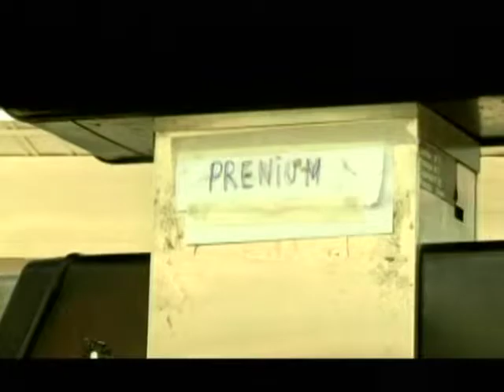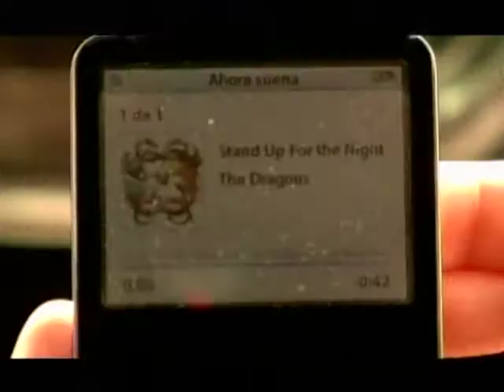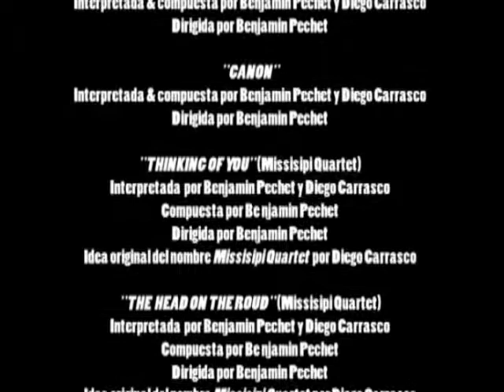Stand up for the night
Debido a la muerte de su madre, dos hermanos realizan un viaje en automóvil por una gran carretera. Ambos no se han visto en varios años por diversas diferencias. Este viaje puede ser la ocasión para que estas diferencias se resuelvan, sin embargo no será fácil ya que en el camino se les irán presentando diferentes obstáculos que harán de este viaje un viaje físico e interno.
REPARTO
Patricio Scacchi
Carlos Vergara
Patricio Carrasco
Patricio Romero
Benjamin Pechet

DIRECCION
Diego Carrasco
GUION
Diego Carrasco
German Donoso
PRODUCCION
Tomás Vergara

DIRECCION DE FOTOGRAFIA & CAMARA
Nicolás Durán
ARTE
Rodrigo Reyes
Tania Lopez
SONIDO
Barbara Saavedra

MONTAJE
Diego Carrasco

MUSICA
Diego Carrasco
Benjamin Pechet